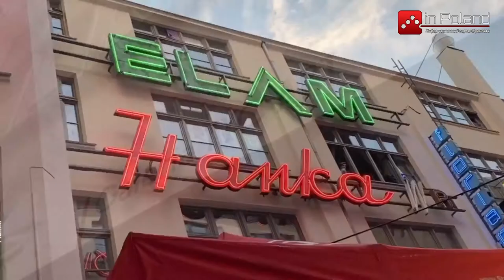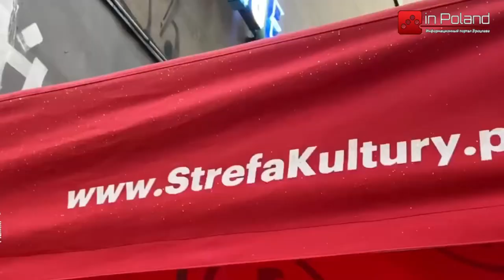Неоновый двор Вроцлава провёл праздник в свою честь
Праздник двора Ruska 46 является совместным предприятием неправительственных организаций, учреждений культуры, клубов и художников, имеющих здесь свои студии.
Все вместе они создали место для культурных встреч, творческих мероприятий, но и просто для  развлечений.